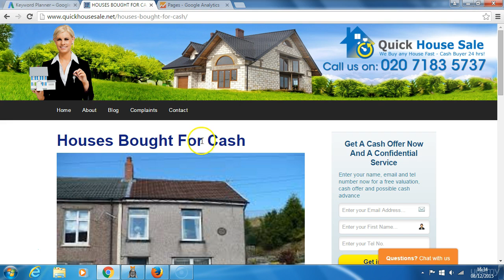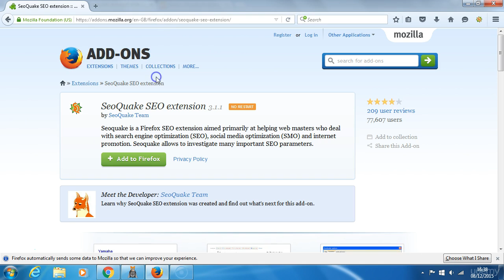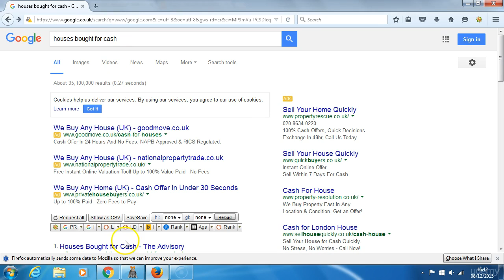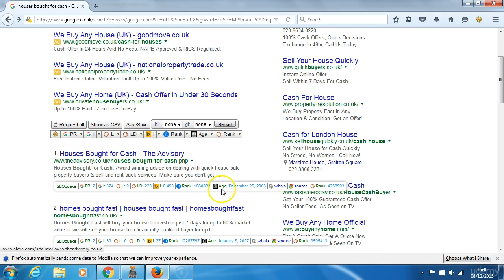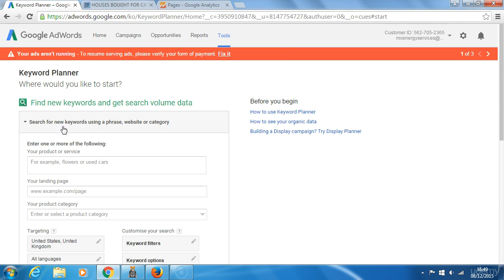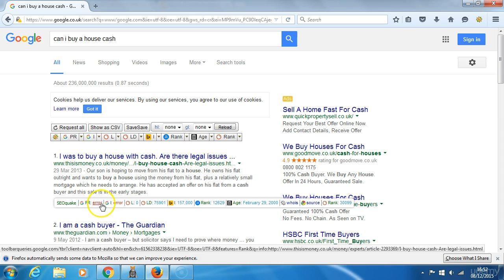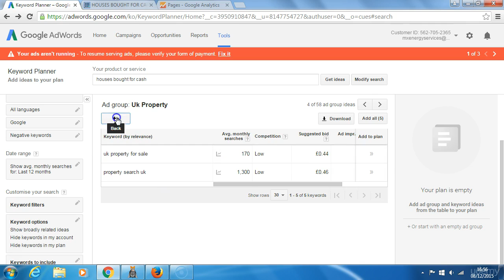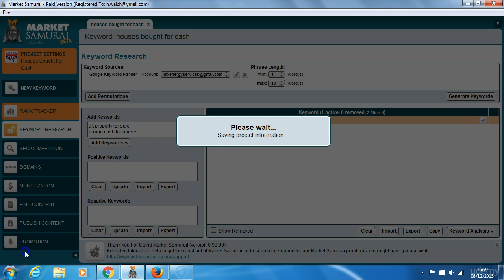Cardiff SEO And How It Works Nick Walsh Studios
Step by step tutorial on how to do SEO from start to finish: The SEO Cure - Be Found By Buyers Online

Monday–Friday 9am-6pm
The Gates Business Centre,
Keppoch Street, Roath,
Cardiff CF24 3JW United Kingdom